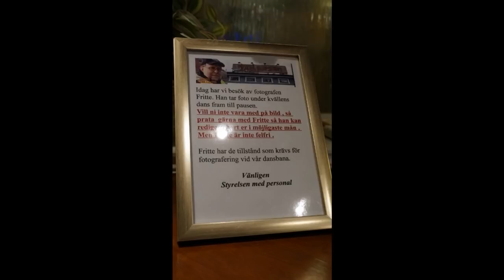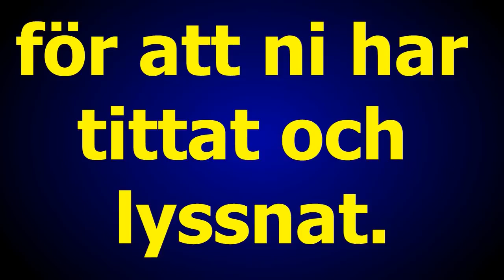Tallparkens onsdags dans 12 dec 2018 musik Orient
Musik Orient
Foto G Månsson
Regi 52fritte